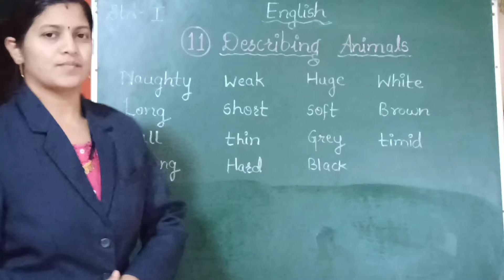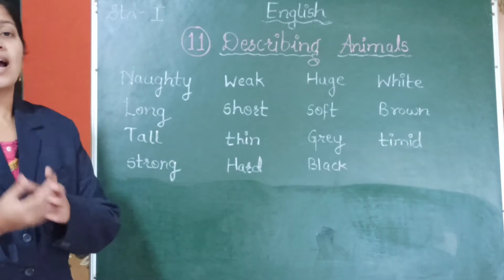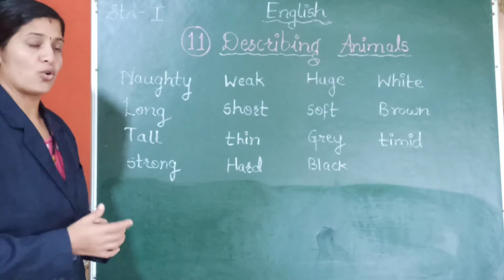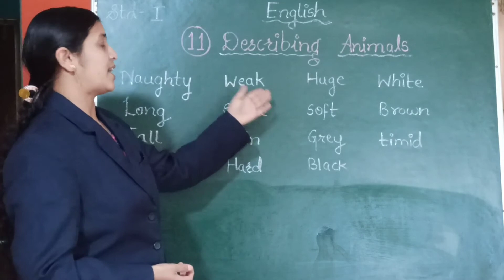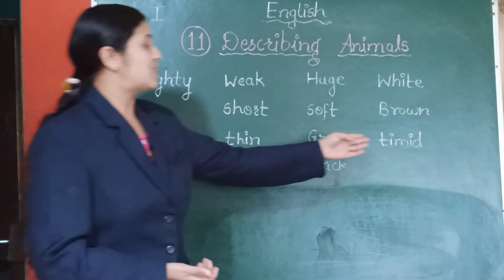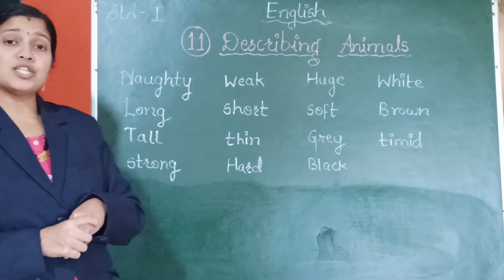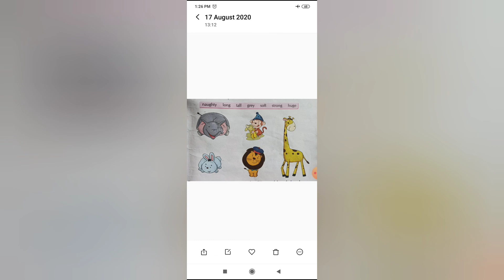Std. 1(CBSE) Sub. English (Grammar) Topic (11) Describing Animals.